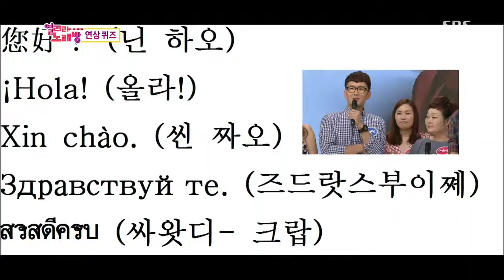도전 천곡 130922 #11(9)